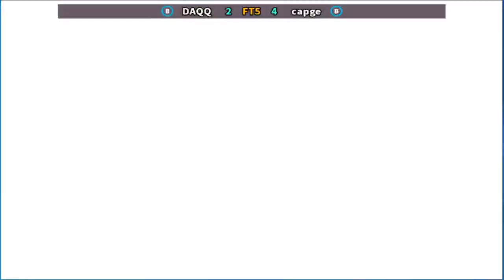Street Fighter Alpha 3 DAQQ vs capge